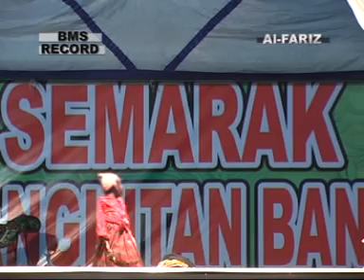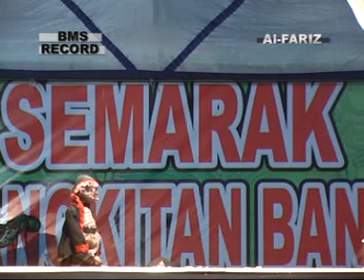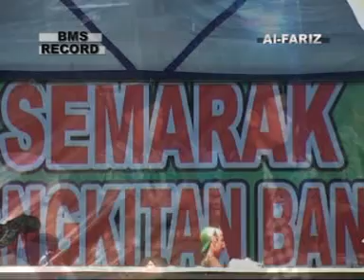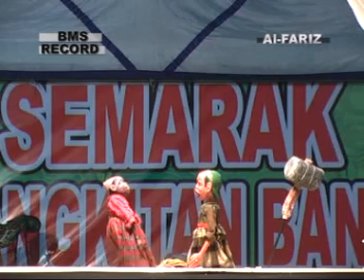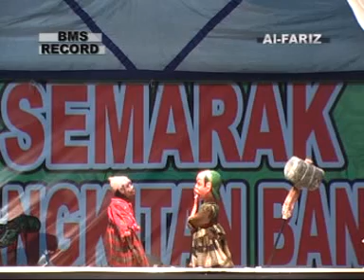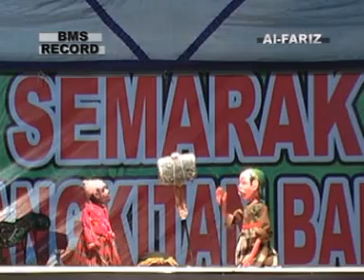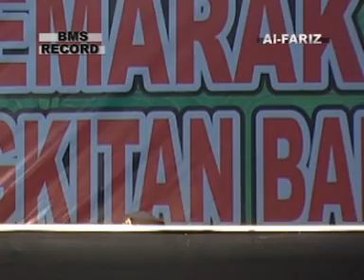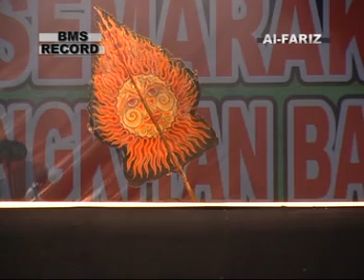LAKON SLENTENG MANJING... ? Part 2 KI ENTHUS SUSMONO ( alm )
BMS RECORD
Melestarikan dan mengembangkan  seni budaya banyumasan & daerah
Alamat    :      Jl. raya cilongok no. 8 cilongok, banyumas, jawa tengah
Telphon   :     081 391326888 / 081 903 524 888